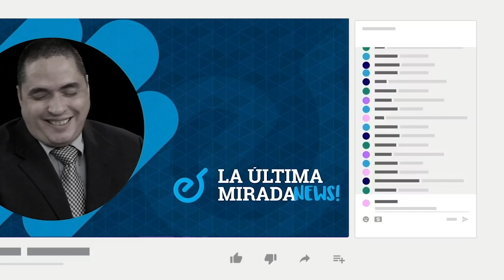Sacerdotes en el exilio celebran a la Purísima y oran por la crisis de Nicaragua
Los sacerdotes nicaragüenses que se encuentran en el exilio, celebraron este 7 de diciembre la tradición católica de la Purísima, en la que dedicaron sus plegarias a sus compatriotas exiliados y por la paz en Nicaragua.
El sacerdote Uriel Vallejos desde Costa Rica y el obispo auxiliar de Managua, monseñor Silvio Báez, desde Miami, compartieron sus mensajes con el programa Esta Noche.